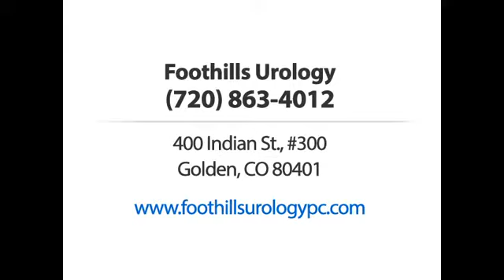Foothills Urology Golden CO 80401